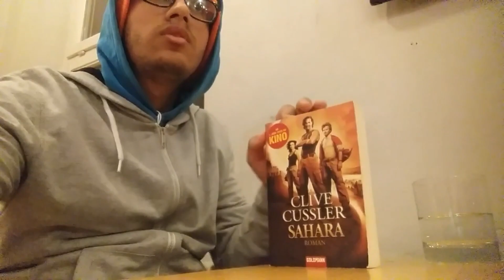cafe fielsbach chill oase vlog